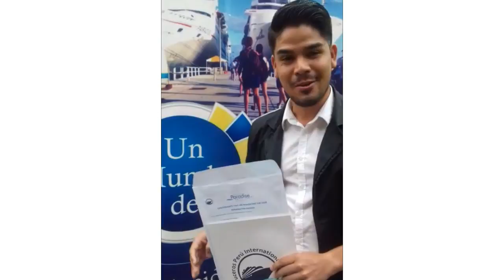CRUCEROS PERÚ - Testimonio Joan Tudela